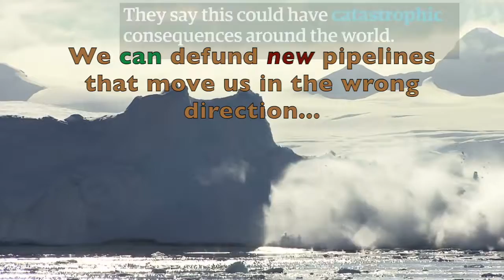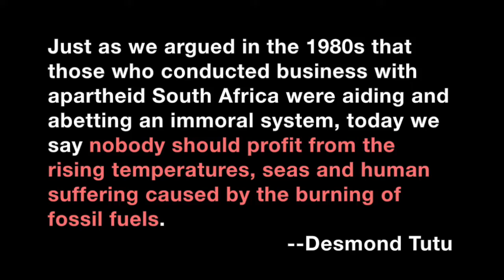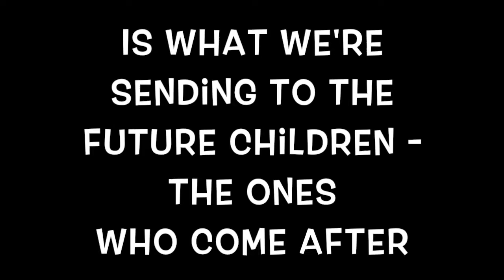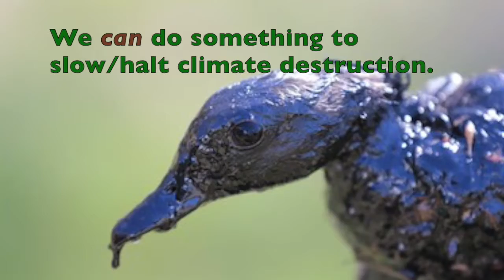Fossil Free VSC - We Can Do Better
Fossil Free VSC is a growing grassroots movement of students, faculty, alumni, staff,  administrators, and members of the wider VSC community calling on the Vermont State Colleges System to embrace “people- and planet-friendly banking.”

“All around the world, responsible institutions are withdrawing their money from banks that invest in projects that wreck planet and people; and instead finding ways to keep their money closer to home, in credit unions and the like that help build local prosperity.”
-- Bill McKibben, for Fossil Free VSC